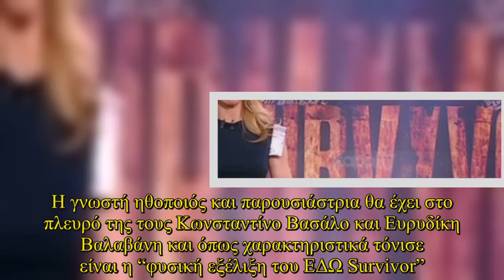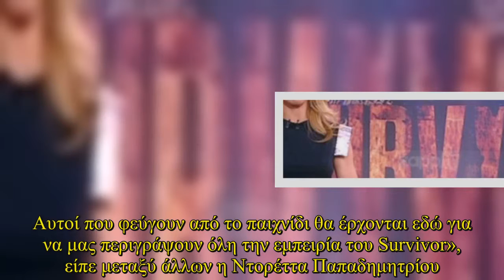Πρεμιέρα έκανε σήμερα στον ΣΚΑΙ η Ντορέττα Παπαδημητρίου με το Survivor Πανόραμα. Η γνωστή ηθοποιός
Πρεμιέρα έκανε σήμερα στον ΣΚΑΙ η Ντορέττα Παπαδημητρίου με το Survivor Πανόραμα. Η γνωστή ηθοποιός και παρουσιάστρια θα έχει στο πλευρό της τους Κωνσταντίνο Βασάλο και Ευρυδίκη Βαλαβάνη και όπως χαρακτηριστικά τόνισε είναι η “φυσική εξέλιξη του ΕΔΩ Survivor”.  «Καλώς ήρθατε στην πρεμιέρα του Survivor Πανόραμα. Μία εκπομπή που έχετε αγαπήσει από πέρυσι, η φυσική εξέλιξη του ΕΔΩ Survivor που παρακολουθούσατε μέχρι την Παρασκευή από τη συχνότητα του ΣΚΑΙ. For information on copyright infringement, please contact: + I will always put your website backlink and recommend them here+ Licence:Adventures by A Himitsu Commons — Attribution 3.0 Unported— CC BY 3.0 released by Argofox provided by Audio Library